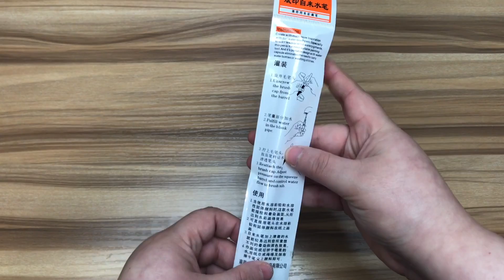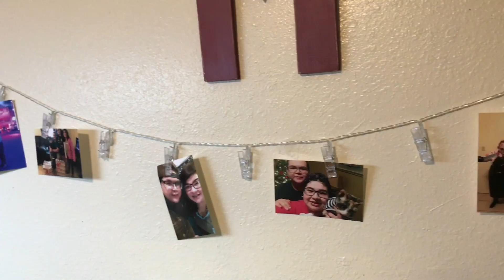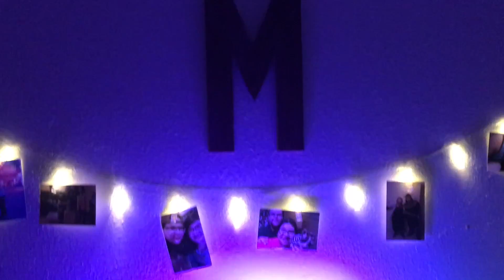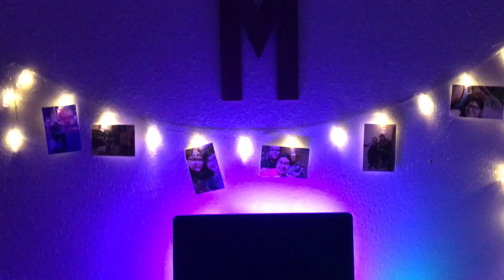MI SETUP + LO QUE PEDI EN GEARBEST.com